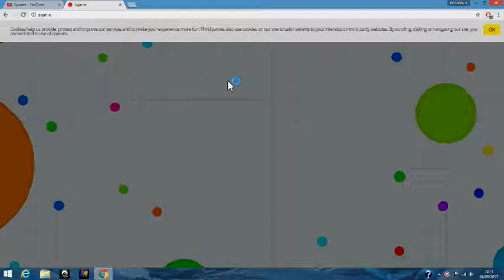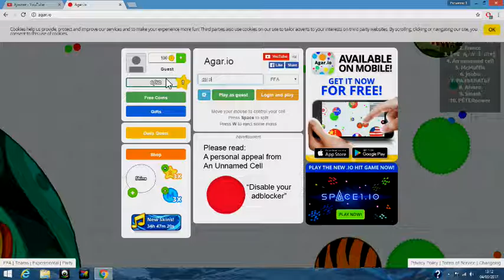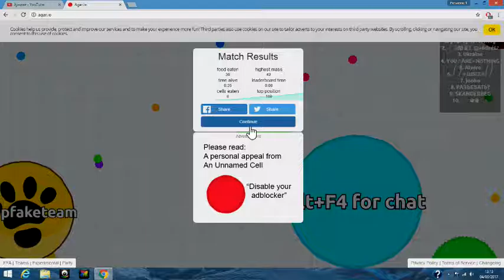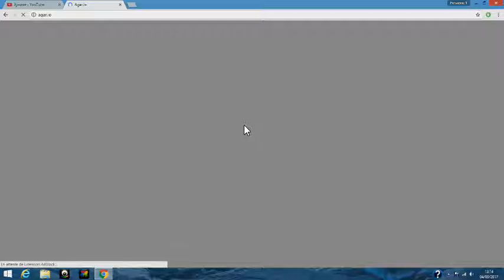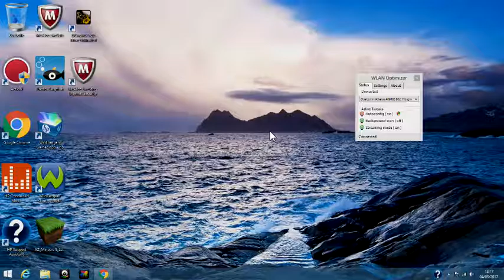agar io on Lague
(Desoler pour les lags)